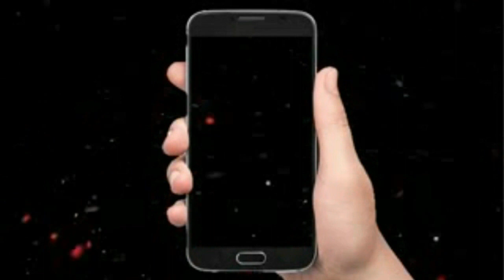WORKING ON THE PULLING UNIT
Great insight into pulling rig operations! Proper equipment handling, regular inspections, and adherence to safety protocols are crucial for preventing incidents. Ensuring well-maintained tools, effective communication between the crew, and compliance with industry standards like API and DS-1 can significantly enhance operational efficiency and safety.